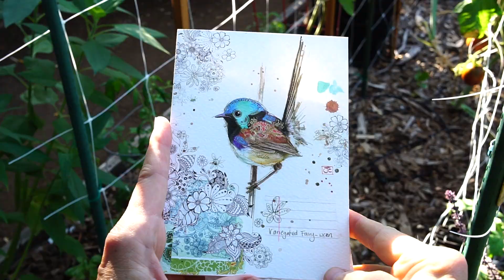Planting with Rings in Wood Chips | Kaye's Garden Vlog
Kaye shares her method of planting with rings in wood chips to protect direct-sown seeds and seedlings from cutworm and getting buried in chips.